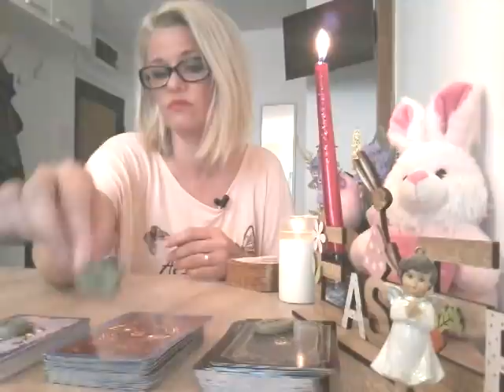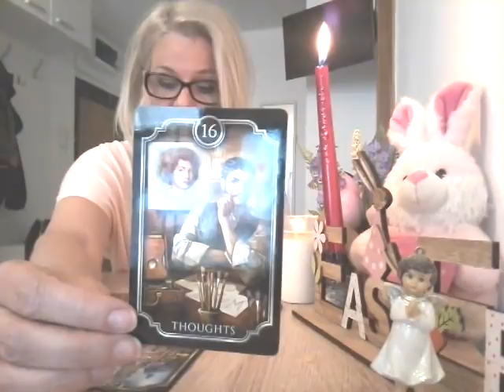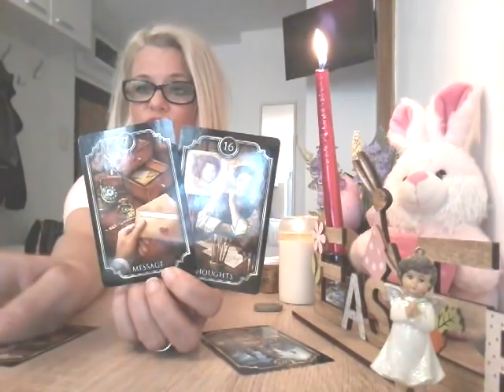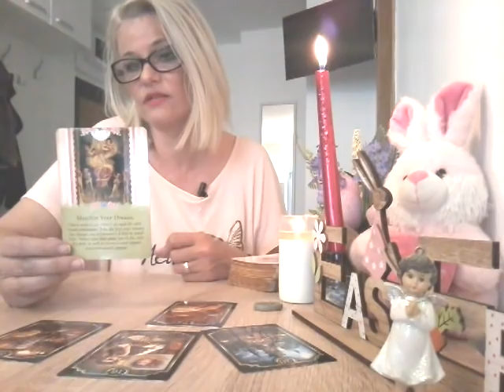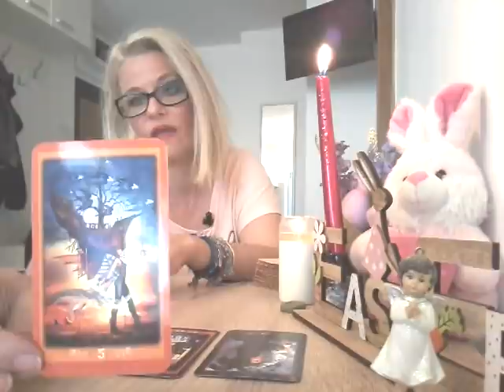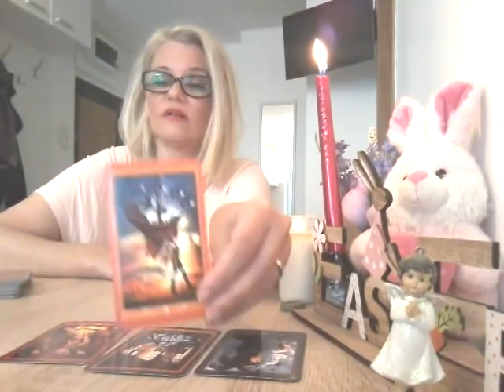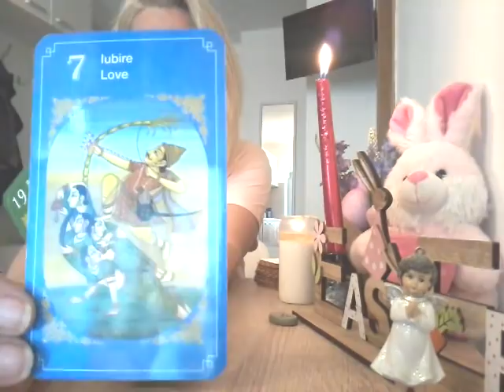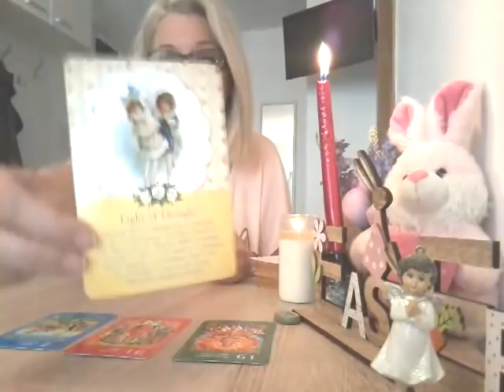Mai simte ceva pt mine?Interactiv Ce reprezint pt el/ea?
Min 13 :36 varianta 2
Min22:16 varianta3